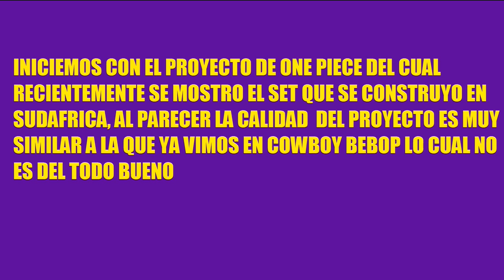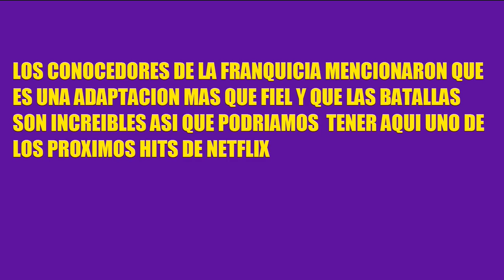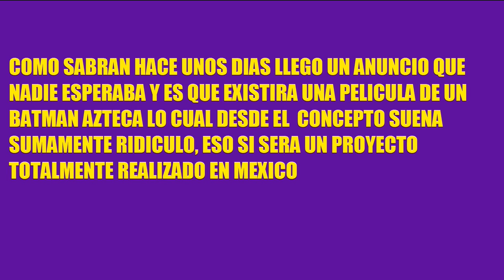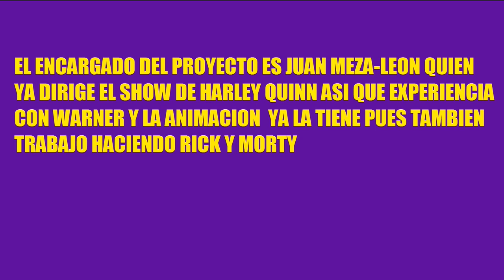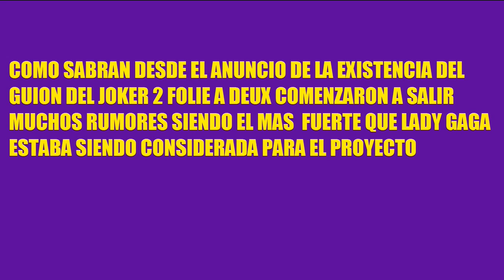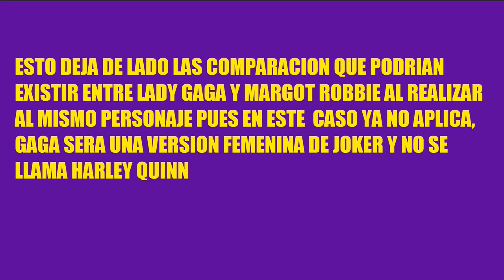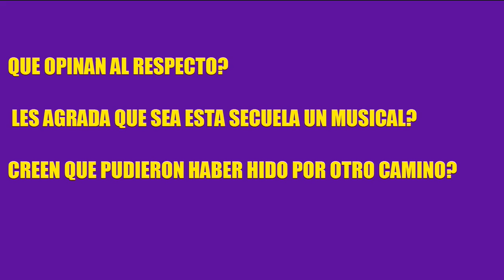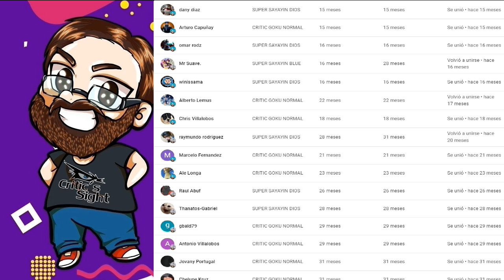LIVES ONE PIECE YU YU HAKUSHO, PELI BATMAN AZTECA HECHA EN MEXICO, JOKER 2 MUSICAL GAGA UN GUASON